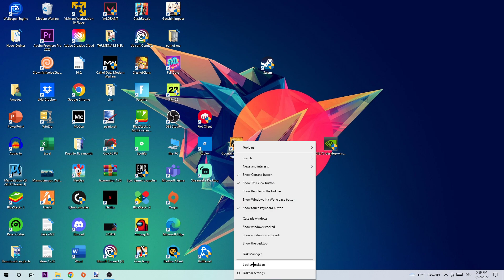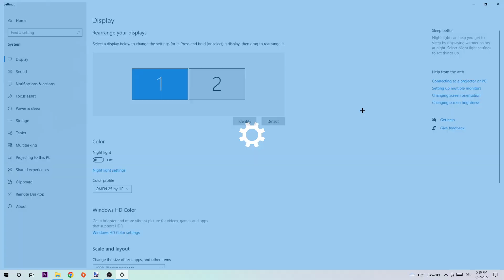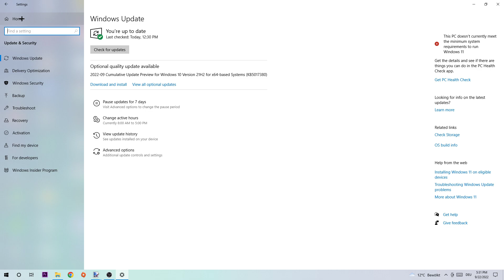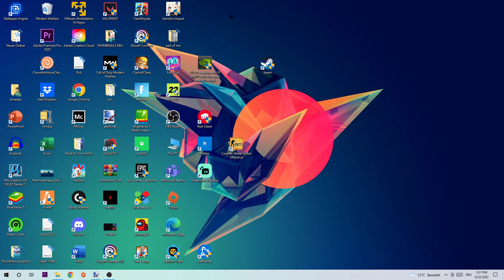Fortnite - How to Fix Crashing, Lagging, Freezing | Complete TUTORIAL 2022